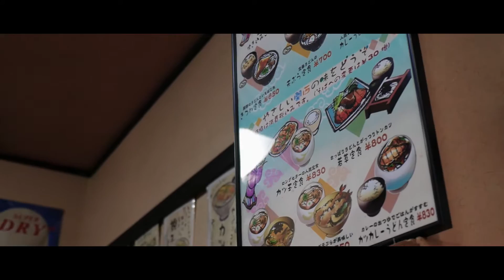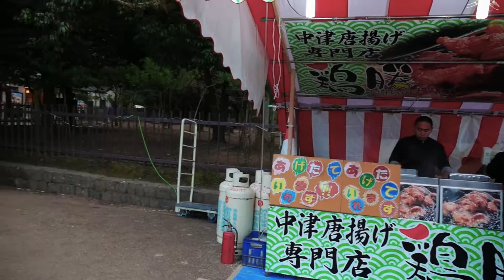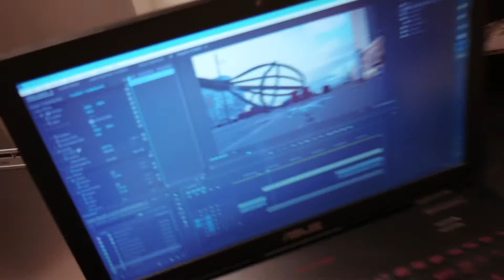Nara Deer Park - Japan Day 11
Went to Nakatanidou to witness some professional mochi pounding (much better than I did on the previous day LOL), had some home-y udon comfort food and made our way to the famous Nara Park where we got to feed and interact with the local deer. Not to mention there was great street food and souvenir shops in the area too!

Just two siblings (Lucky & Yuan) who want to enjoy the world to the fullest.

Always Take Our Words with a Grain of Rice!

Add us on Snapchat: snowyyc